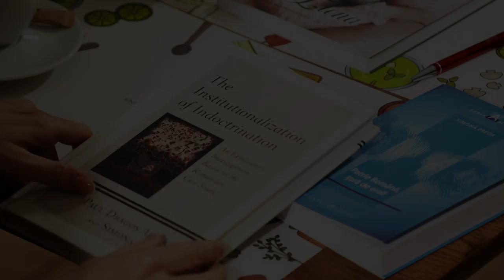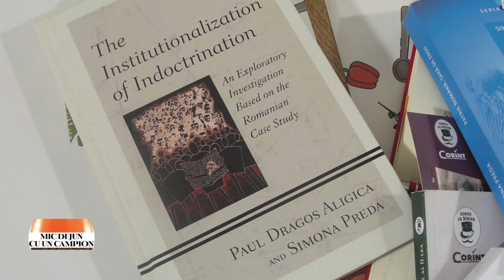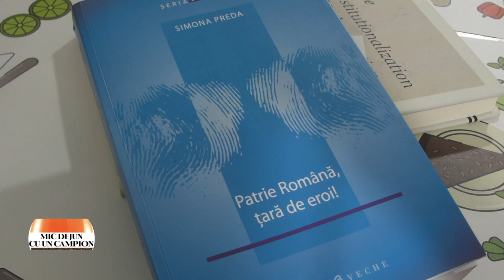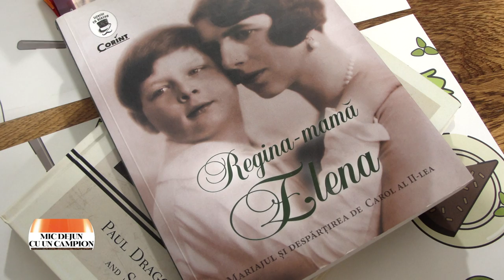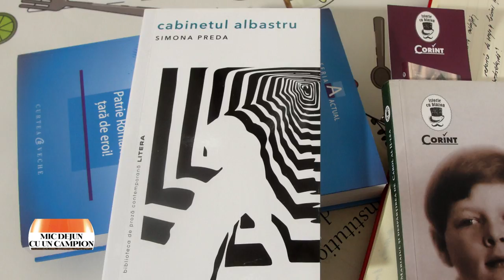Mic dejun cu un campion: Simona Preda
Ediţia emisiunii Mic dejun cu un campion, difuzată sâmbătă, 6 mai 2023, la TVR2, când Daniela Zeca Buzura ne-a dat întâlnire cu Simona Preda - cercetătoare, scriitoare.

„Cred că, într-o societate patriarhală, femeile frumoase au de muncit dublu, pentru că trebuie să demonstreze că nu sunt doar frumoase, ci trebuie să se facă şi ascultate. Nu doar privite. Pe undeva, frumuseţea încurcă."